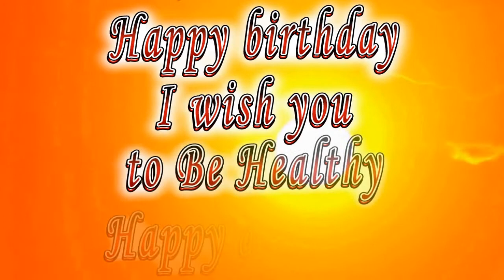Happy birthday Emilio